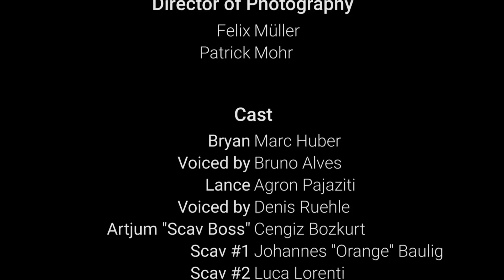Escape from Tarkov - Live Action - Fan made (ENG SUBS)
SleepingGiant - keep creating.

We tried to film as much as possible without cuts. We appreciate constructive criticism =)